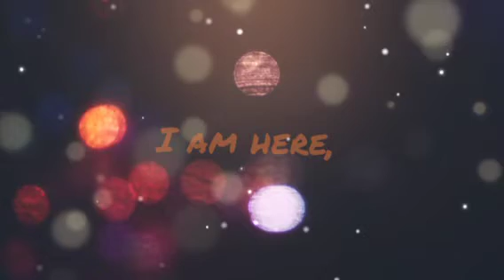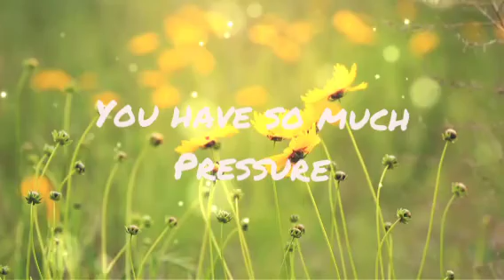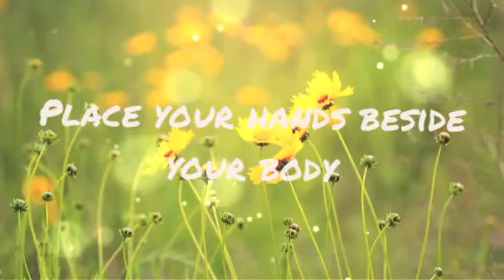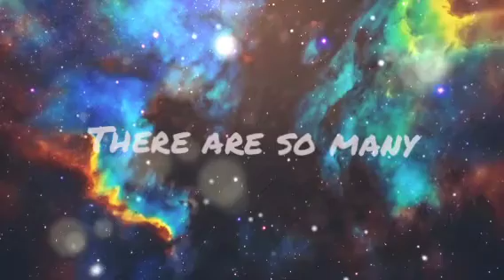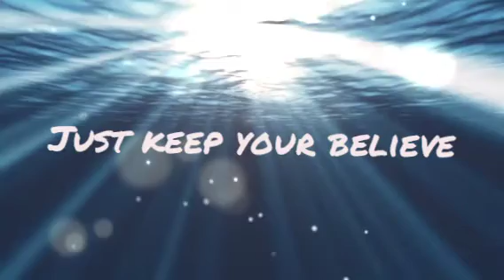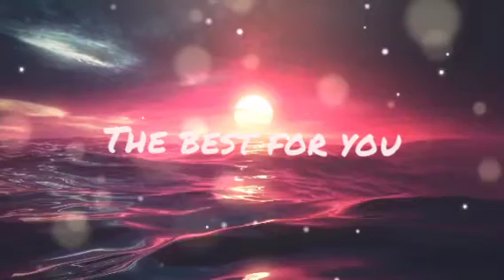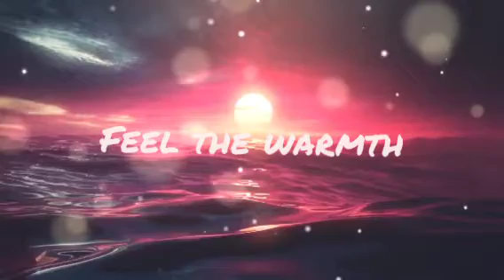𝙎𝙡𝙚𝙚𝙥𝙞𝙣𝙜 𝘼𝙎𝙈𝙍 | 𝙁𝙖𝙡𝙡 𝙖𝙨𝙡𝙚𝙚𝙥 𝙬𝙞𝙩𝙝 𝙢𝙚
In this video I try to comfort you who can't fall asleep. It's an ASMR video with my own voice over. I am truly thankful to you for watching my video. Please keep your support on me. I will provide you more interesting videos in future.